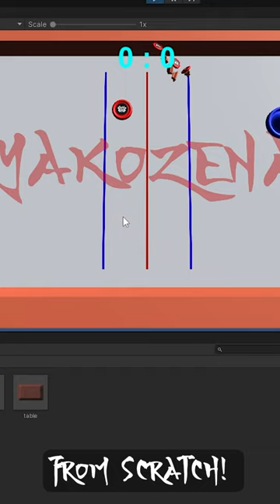How I made air hockey game in unity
Are you interested in game development and want to create your own air hockey game? We'll guide you through building an air hockey game in Unity, step-by-step. From setting up the project and importing models to adding physics, controls, scoring, effects, and sound, this tutorial will help you create a fully functional air hockey game.

We'll start by creating a new project in 2D in Unity and importing our 3D models. Then, we'll adjust the camera and models' scale to fit our game. Next, we'll add colliders to objects, set up table bounds, and add rigid body to the puck and paddle to set up the physics of the game.

We'll make the paddle move by adding a script to it and assigning it to our paddle. We'll use Unity's vertical and horizontal input preferences and add float variables for horizontal and vertical movement. We'll also reference the rigidbody to add velocity to the paddle and multiply it with a speed variable to make it move quicker.

To add bounciness, we'll create a physic material and set friction to 0 and bounciness to 1. We'll apply this material to our bound and the puck. We'll also create a script for deceleration to allow the puck to eventually reach 0 velocity and stop moving.

For scoring, we'll use events to register scoring. Our puck will have a reference to the game controller and call a method every time a player scores. We'll use the x-axis of the puck to determine which player scores. If a goal happens on the right side (x more than 0), player 1 scores. If it happens on the left side, player 2 scores. We'll reset the playing by giving the puck to the player who got the goal and making a start position for the puck on the same side of the goal while dropping the velocity of the puck to 0.

We'll duplicate the paddle and make different controls for paddle 1 and 2 in the input menu. We'll add a script to recognize the players. We'll also add a canvas and text to canvas, align and scale it, style the text, and assign it to the game controller for interface purposes.

To restart the game, we'll make a script counting until one of the players reaches 3 points, then disable the puck and start a short timer until the scene is reloaded. Finally, we'll add some particle effects to make our game more exciting.

By following along with this tutorial, you'll gain valuable skills in Unity game development and create your own air hockey game that you can customize and share with others.